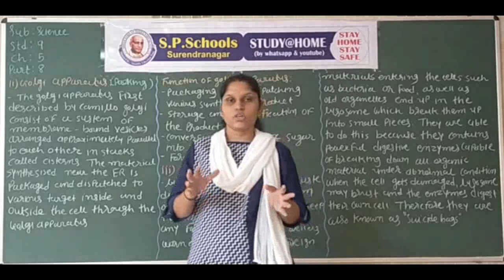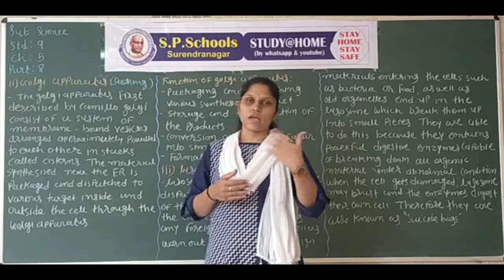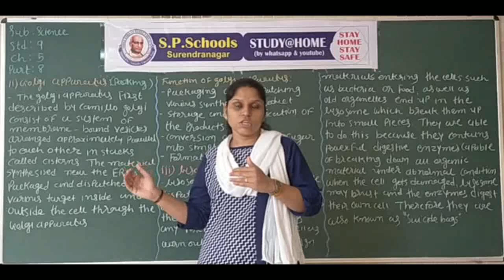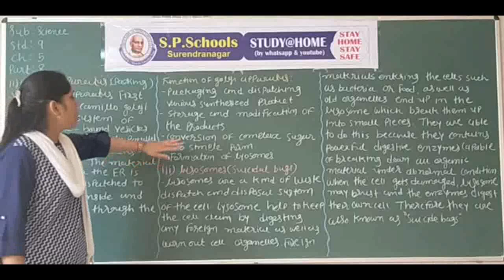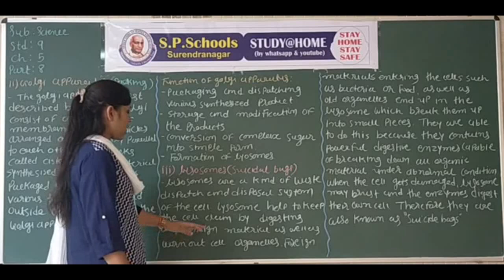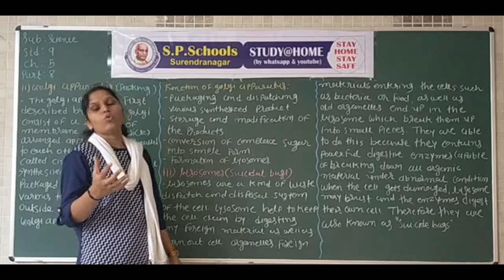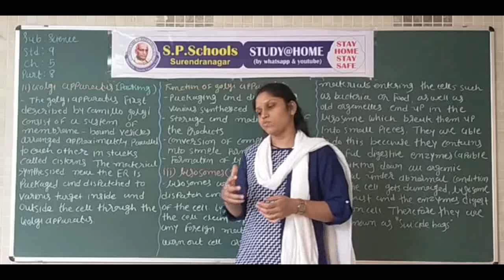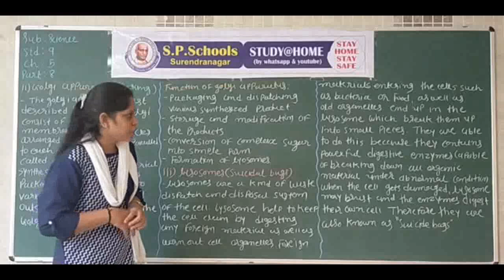STD 9 CBSE | SCIENCE LEC 48 | S P SCHOOL SURENDRANAGAR